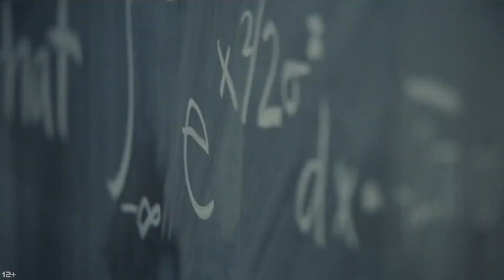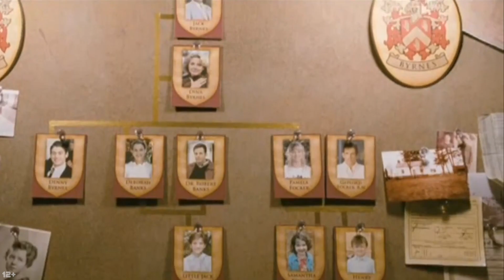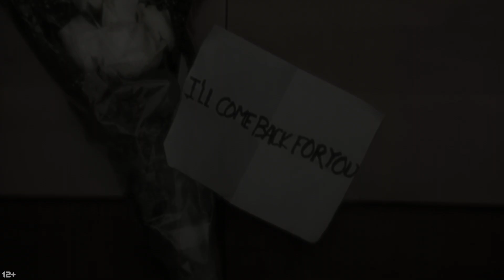Топ 7 детей, которые вспомнили свою прошлую жизнь. Top 7 kids who remembered their past life (12+)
Привет, ребята! ✌🏼
Давно не виделись! 😉
Сегодня я расскажу вам реальные истории, случившиеся с реальными людьми!
Хотите верьте, хотите нет, но переселение душ на самом деле существует, иначе как можно обьяснить все то, о чем я вам расскажу в этом МЕГА интересном видео!
В общем настоятельно рекомендую досмотреть это видео до конца, в противном случае, ты не узнаешь, почему в следующей жизни твоя душа может переселиться в камень навечно! 🗿
Ладно, не бойтесь, ничего страшного в этом видео нет, просто интересные факты и топовая подборочка!